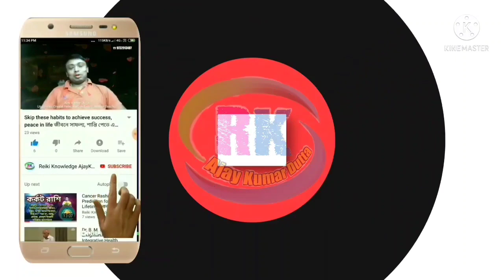হোলি ফায়ার না উশুই রেইকি কোনটি বেশি পাওয়ারফুল? Which is more powerful - Holy Fire or Usui Reiki?